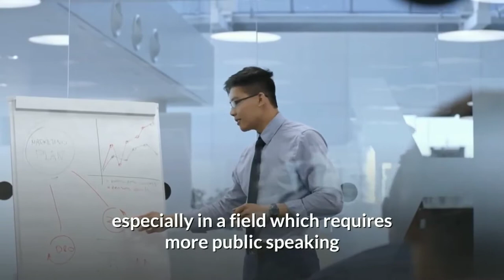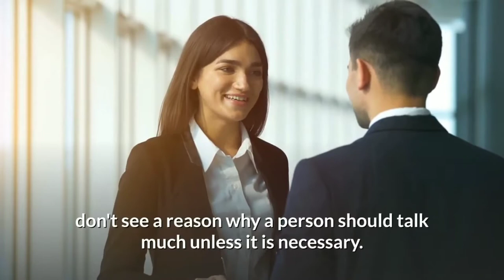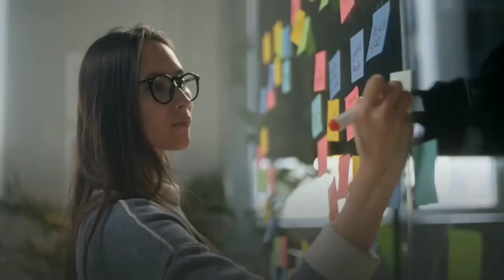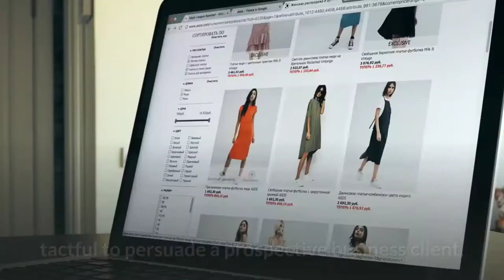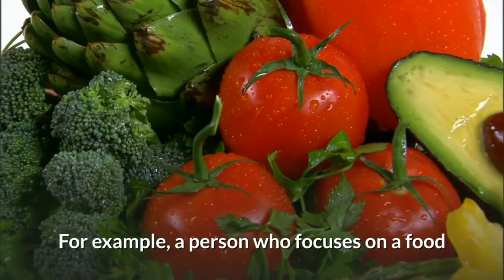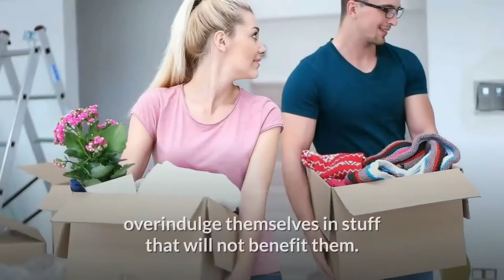REASONS WHY SILENT PEOPLE ARE SUCCESFUL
In this video ,we will know why more silent people become successful.Their attitude of being silent helps a lot to think and concentrate for what they want to do in their future , to become successful or more successful .
       Let us try to adopt their knowledge of thinking and strategies and who knows we can be one of them.